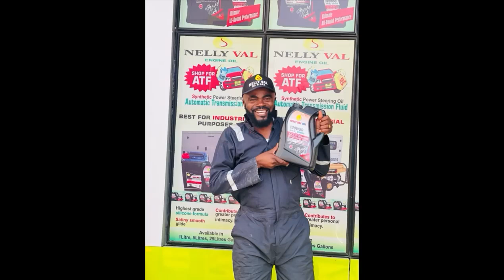Chief Imo Comedy || CHIEF AND THE LONDON CHICKS . Ebony is always forgotten